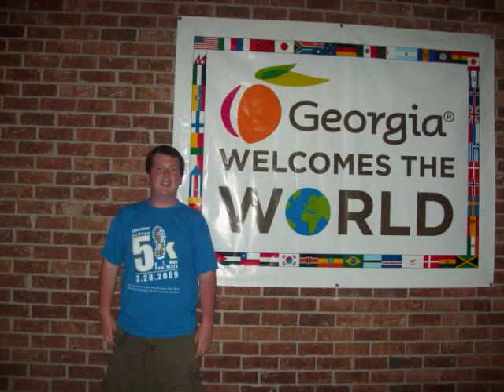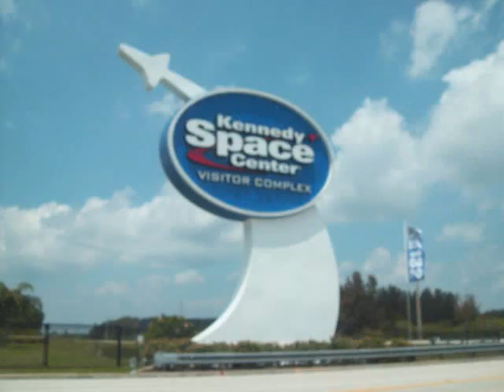Pics 45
Here are some pics of us before and after our Disney Cruise and Disney World trip when we stopped at Cocoa Beach.